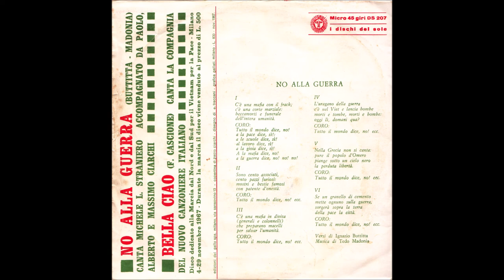Bella ciao (La Compagnia Del Nuovo Canzoniere Italiano)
Back sleeve: "Disco dedicato alla Marcia dal Nord e dal Sud per il Vietnam per la Pace - Milano 4-29 novembre 1967 - Durante la marcia il disco viene venduto al prezzo di L. 500" ("Disc dedicated to the March from North and South for Vietnam for Peace - Milan 4-29 November 1967 - During the march the disc is sold at the price of L. 500").